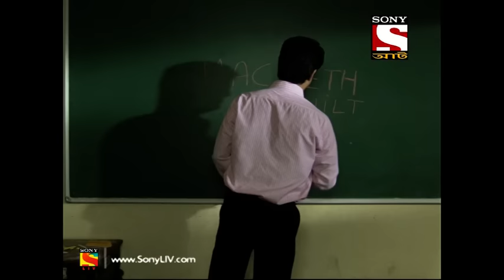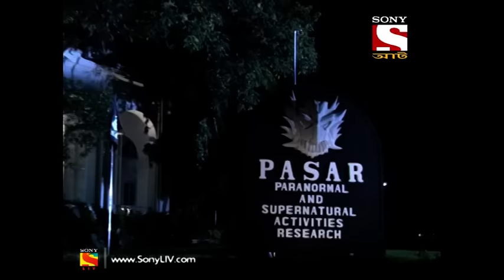Aahat - 4 - আহত (Bengali) Ep 3 - The Evil Handshake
Pritam meets his long-lost friend Sharath in a mall and shakes his hand. Sharath seems disturbed and on the run from something mysterious. Pritam, subsequently, falls ill and dies after giving a statement about a mysterious Italian lady that only he can see on his palm. The evil seems to be spreading as Pritam’s friend Karan also dies. A film crew digs deeper and finds out about a prince, Abhimanyu, in Pritamgarh, who was married to an Italian woman. Can the film crew stop the spirit before it claims its next victim?